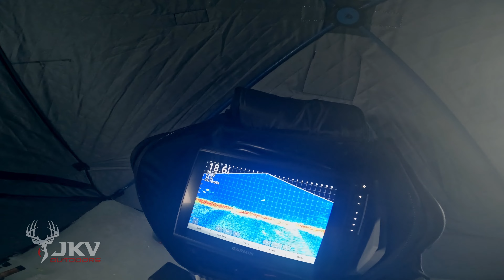Pike and Crappie Ice Fishing on Lake Minnetonka with LIVESCOPE | Hmong Ice Fishing 2023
Ice fishing out on Lake Minnetonka with the Livescope! Caught a BUNCH of Pike with the iFishPro Tip-ups and jigging for crappies with Get2tackles Lures! LOTS of slush out on the ice, with some water coming up but we still managed to stay dry and get on some good action!

0:00-0:29 - Opening
0:29-4:27 - First Fish
4:27-7:29 - Fishing Inside
7:29-8:56 - Second Tip Up
8:56-11:58 - Third Tip Up
11:58-23:17 - Non Stop Crappie Action
23:17-26:21 - LAST PIKE!
26:21-27:39 - Closer

Get the best deals on the best rods and reels!
Reels:
Shimano Curado DC
Shimano Stradic Ci4+
Abu Garcia Revo Rocket
Abu Garcia Revo SX
Rods:
Shimano SLX
Phenix Feather
Abu Garcia Veracity
Abu Garcia Vendetta
Abu Garcia Veritas